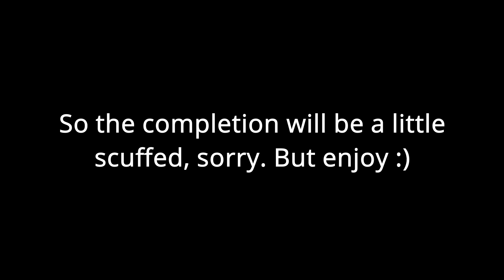150,000 stars! - INNARDS by Kaito - 100% | Geometry Dash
although im essentially on a hiatus from gd for a few months, i wanted to beat this since i had a lot of progress on it over the past year or so. i havent had much fun with extremes lately, and this is my hardest completion since august of last year, so i didn't expect it to be a very enjoyable experience, but honestly it was really fun. ship/wave aren't my strong suits and they were certainly difficult, but they got pretty consistent. this level had a strange tendency to feel impossible one minute, and then 5 minutes later im able to do 39-100 with ease, and then it goes back to feeling impossible.

of course i had my typical luck of fluking almost the entire level just to die right at the end, but i still beat it really quick. the balancing was surprisingly helpful in my favor, since i usually have bad nerves, but getting past 40% in this level is such a common occurrence i didn't really get any.

oh yeah and 150,000 stars! this was long overdue since 140k was back in november. even though i'm slowing down as of late, this is one of my biggest milestones for sure and it means a lot to me. ok i guess thats it, time to go back to not playing the game for 11 months (just kidding i still play it pretty often)

Enjoyment: 84/100
Personal Difficulty: yellow tier nlw i forget what its called (easier than bloodbath)
Attempts: 4924

maybe a new non-gd video in the next few weeks oooo (minecraft project)